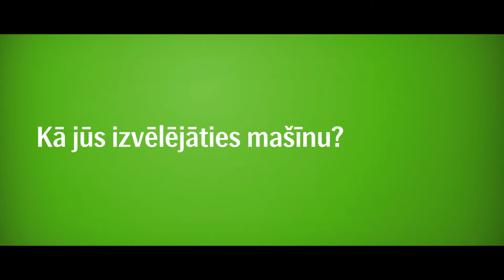Finansējums auto iegādei